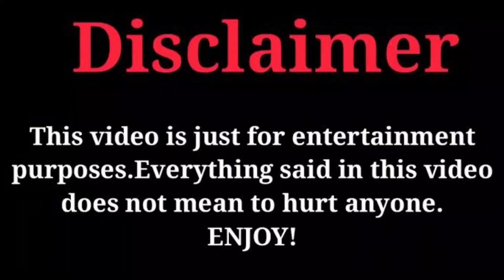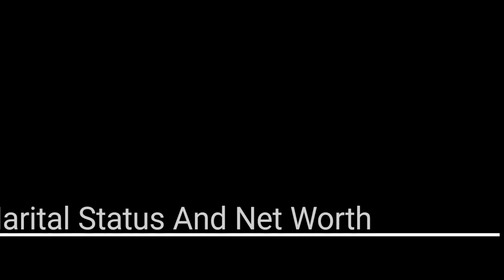Valkyrae Vs Wayne Colley (Kountry Wayne Mambers) Real Life Partners